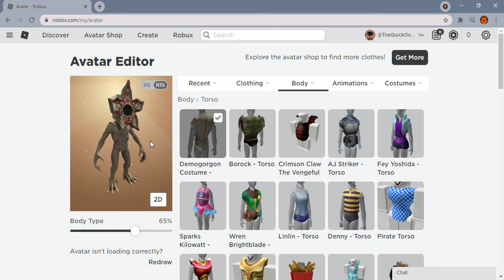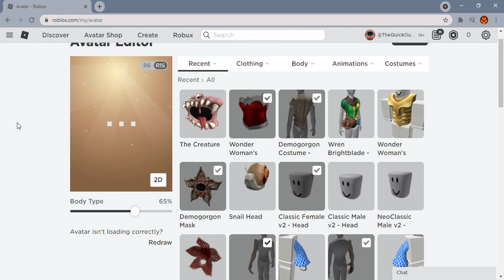You can't dress Demogorgon as Wonder Woman... or CAN you?